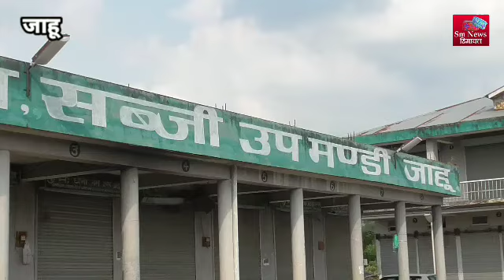बाहरी सब्जी विक्रेताओं से परेशान है उप सब्जी मंडी जाहू के व्यापारी - जानिए क्यों।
Sm News Himachal